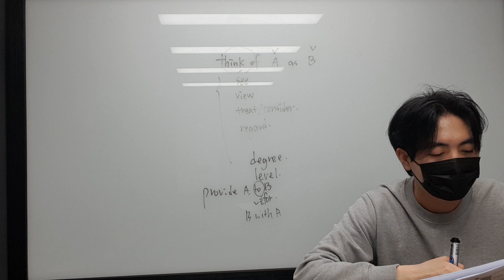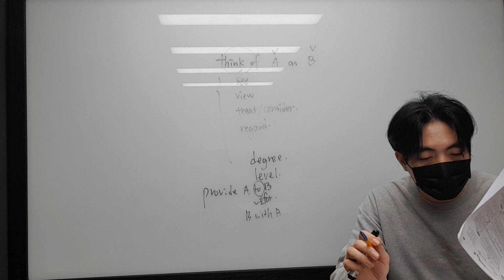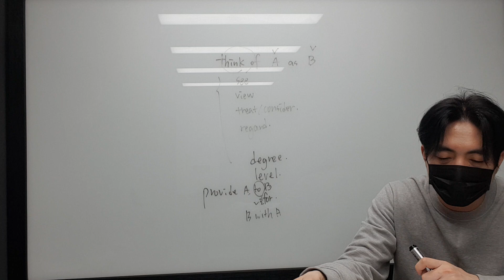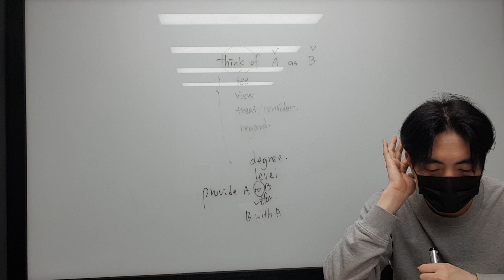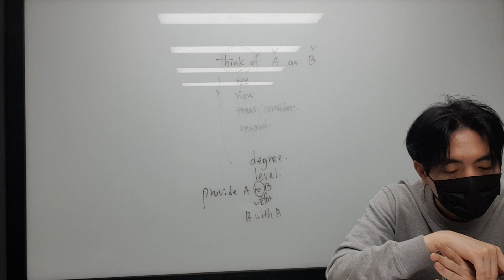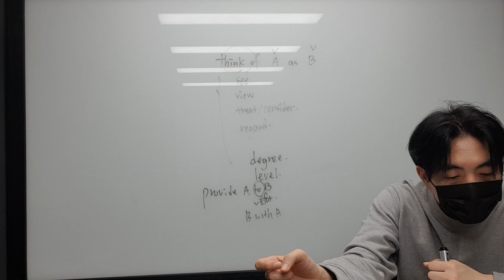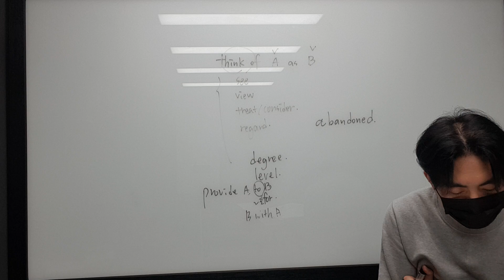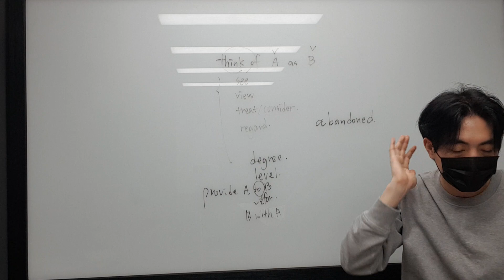9월 27일 수 고1 승정 4